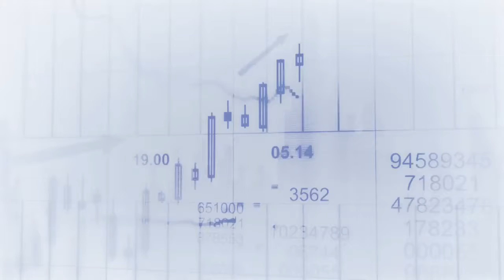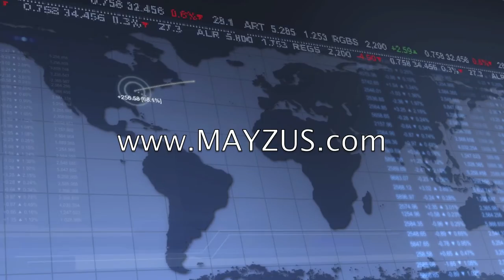MAYZUS Investment Company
Dmitry Petrenko (Managing Director) about MAYZUS Investment Company.

MAYZUS Investment Company financial trading solutions successfully combine flexibility and ease-of-use with remarkable professionalism. Our trading platforms are equally suited to beginner traders, professional clients and investors. We provide novice users with a wide range of educational materials, demo-trading accounts, LITE accounts, user-friendly applications and live 24/5 support to ensure that even beginners feel comfortable and secure while trading. For our more experienced clients we recommend REAL accounts as well as Classic and Viking Currenex accounts. A variety of trading instruments, such as 33 currency pairs, commodities, CFD Shares and Futures are indisputably assets to our offer.